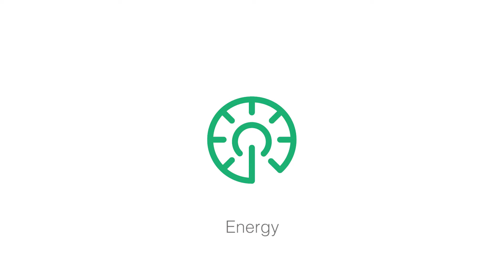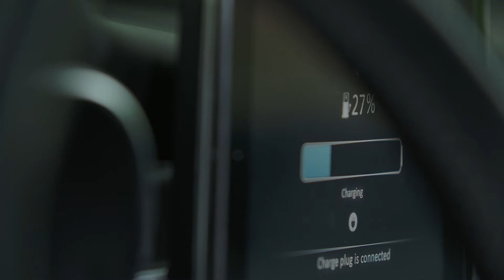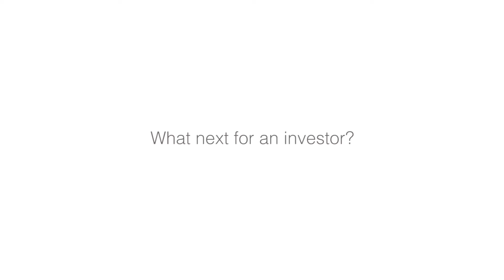An overview of GreenCape's 2021 Market Intelligence Reports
GreenCape's flagship publications are the annual Market Intelligence Reports (MIRs). In 2021, GreenCape will be publishing MIRs on Utility-scale Renewable Energy, Energy Services, Electric Vehicles, Water, Waste and Sustainable Agriculture. Hear from our sector desks as they highlight some of the emerging opportunities and key drivers in each of these sectors.